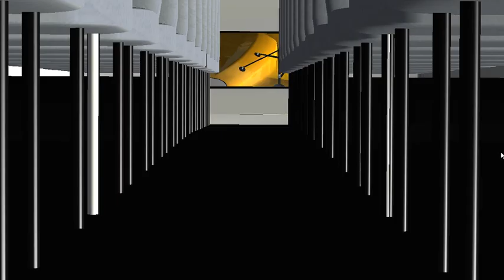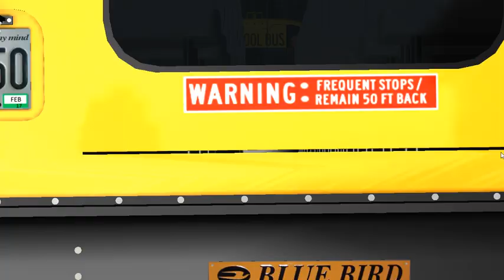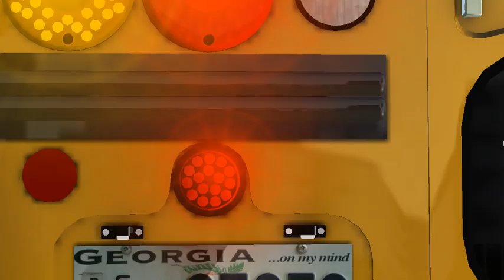Rigs of Rods | Jason's Vision w/ Randy - Field Trip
I drove around in Jason's vision before I saw Spider Man: Far From Home tonight. Spider man was really good and wow, the ending was a shocker. It was pretty lit.